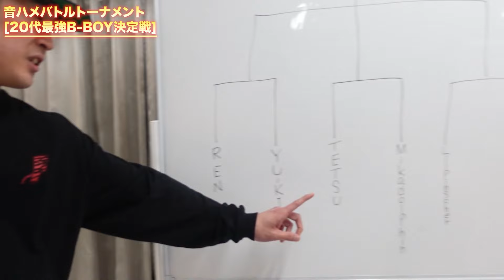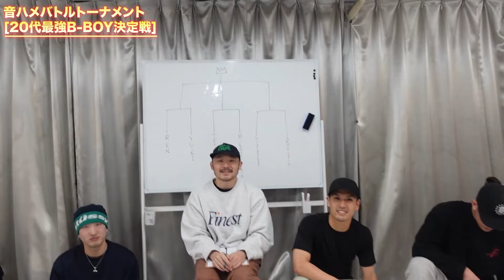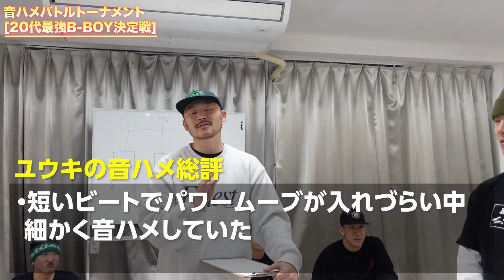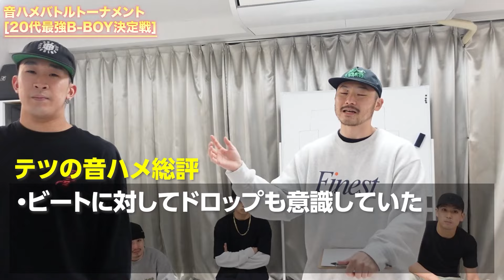20代最強B BOY決定戦【音ハメバトルトーナメント前編】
過去の音ハメビートを使って20代最強決定戦してみた。

レッスン、練習会等もしているので是非チェックしてください！！

★楽曲提供
OMATA THE MANIAC (臼井企画)